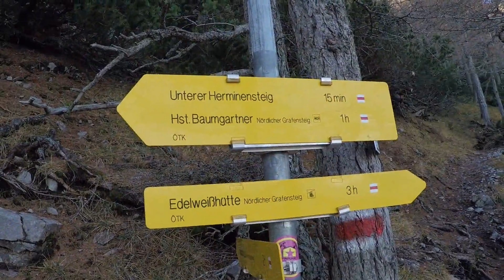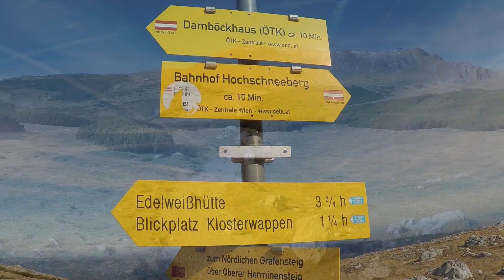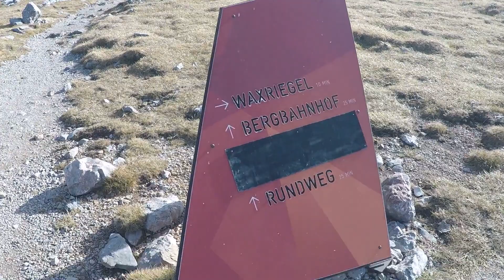Schneeberg 2018-10-31, Oberer Herminensteig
Wenn man den Unteren Herminensteig bis zum Nördlichen Grafensteig aufgestiegen ist und dann letzterem nach rechts folgt, gelangt man zum Beginn des Oberen Herminensteiges. Dieser ist eine über-Stock-und-Stein Kletterei, die als erster Schwierigkeitsgrad bezeichnet wird. Eine Art Drachenkamm, gebildet aus zerfallenden Kalkfelsen.

Dieses Video habe ich mit meiner Streichholzschachtel-Kamera aufgenommen, die ich wie eine Pfeife im Mund getragen habe (darum ist mein Gekeuche auch so deutlich zu hören). Man kann folglich genau das sehen was auch ich gesehen habe während des Aufstieges. Ich hoffe dadurch vermitteln zu können, was einen am Oberen Herminensteig erwartet. Die Kamera war den ganzen Aufstieg lang (etwa 40 Minuten) eingeschalten. Längere Passagen, in denen nur Geröll am Boden zu sehen war, habe ich allerdings herausgeschnitten.

Ich bin übrigens weder Filmemacher noch bezahlter YouTuber, sondern ein Wanderer, der von Fotoapparat auf Action-Kamera umgestiegen ist, und der YouTube als sein Fotoalbum betrachtet. Wer also ruhige Rollwagenszenen sehen will, halte sich an Fernsehen und Kino.